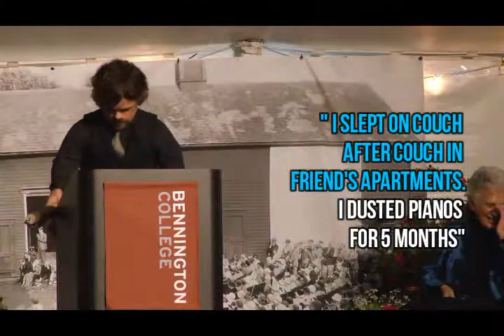Peter Dinklage Untold Story I Career I Struggle I Success Story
Peter Dinklage, Screen actor known for his role, as Tyrion
Lannister, on HBO's Game of Thrones. He also starred, in the
British film version, of the comedy Death at a Funeral, and
played roles in such films as, The Station Agent, Elf, X-Men:
Days of Future Past, Pixels, Ice Age: Continental Drift and
Prince Caspian.